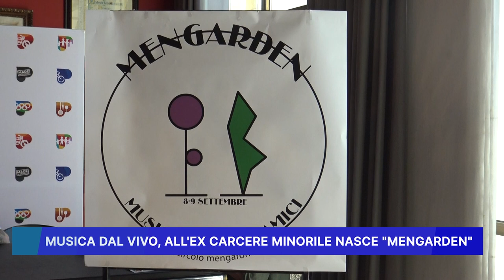MUSICA DAL VIVO ALL' EX CARCERE MINORILE, NASCE "MENGARDEN"